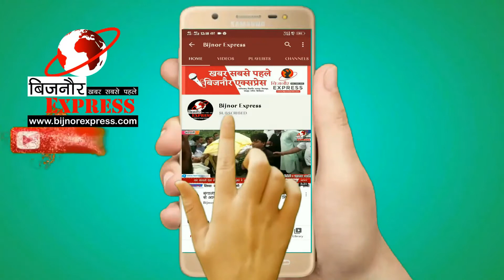Breaking News : भारतीय किसान यूनिनन लोक शक्ति के पदाधिकारियो ने उपजिलाधिकारी नजीबाबाद को सौपा ज्ञापन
*भारतीय किसान यूनिनन लोक शक्ति के पदाधिकारियों ने उपजिलाधिकारी नजीबाबाद को सौंपा ज्ञापन*

सोमवार को भारतीय किसान यूनियन लोक शक्ति के बिजनौर जिला अध्यक्ष चौधरी वीर सिंह सहरावत के के नेतृत्व में भारतीय किसान यूनियन लोक शक्ति के पदाधिकारी और कार्यकर्ताओं ने तहसील परिसर नजीबाबाद में पहुंचकर जोरदार विरोध प्रदर्शन करते हुए अपनी प्रमुख मांगों से संबोधित एक ज्ञापन उत्तर प्रदेश सरकार मुख्यमंत्री योगी आदित्यनाथ को संबोधित करते हुए उप जिला अधिकारी नजीबाबाद बृजेश कुमार को सौंपा  जिला अध्यक्ष चौधरी वीर सिंह सहरावत ने बताया कि उत्तर प्रदेश सरकार लगातार किसान विरोधी रवैया अपना रही है और किसानों का दमन करने में लगी है प्रतिवर्ष लगातार लागत में वृद्धि हो रही है लेकिन लगातार तीसरे वर्ष भी गन्ना मूल्य में कोई वृद्धि नहीं की गई जिससे गन्ना किसानों की आर्थिक स्थिति बहुत खराब हो गई  भारतीय किसान यूनियन लोक शक्ति संगठन उत्तर प्रदेश सरकार के इस फैसले का पुरजोर से विरोध करती है और सरकार से मांग करती है कि अपने इस फैसले को वापस लेकर किसान हित में गन्ने का मूल्य ₹500 प्रति कुंटल घोषित करें नहीं तो भारतीय किसान लो शक्ति संगठन आंदोलन को मजबूर होगा जिसकी पूरी जिम्मेदारी शासन प्रशासन की होगी विभिन्न मांगों के ज्ञापन को सौंपते हुए ज्ञापन में मोटा महादेव भागूवाला बाईपास की सड़क पर भी उन्होंने जिला जिलाधिकारी बृजेश कुमार को बताया कि रास्ते में स्टोन करेसरो के भारी वाहनों डंपर के द्वारा सड़क क्षतिग्रस्त हो गई है पैदल व अन्य वाहन चालको  को निकलने में परेशानी  का सामना करना पड़ता है व धूल फांकनी पड़ती है अगर जल्द से जल्द इस रास्ते को सही नहीं कराया गया तो किसान आंदोलन के लिए मजबूर होगा ज्ञापन देने वालों में जिला महासचिव अजय पाल सिंह ,राष्ट्रीय महासचिव, जगन, डालचंद गजराज सिंह, नरेश सिंह ,डॉ अरुण कुमार, विकास सिंह, पुष्पेंद्र सिंह आदि मौजूद रहे।

*नजीबाबाद से हमारे सवांददाता सोनू आदित्य की ये खास रिपोर्ट*

Download Bijnor Express Android App from Play Store:
shorturl.at/juAEL